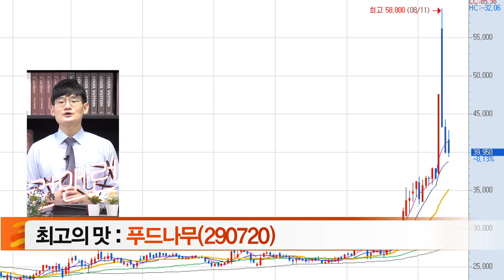푸드나무(290720)... ‘맛있닭’ 닭부위 제품 1억팩 판매 돌파_최고의 맛_이데일리맵 오현진_런앤런 29회 (20210814)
푸드나무(290720)
- 간편 건강식 전문 플랫폼 업체
- 국내 HMR 시장 고성장 지속
- ‘맛있닭’ 닭부위 제품 1억팩 판매 돌파
- 플랫폼 가입자 수, 4년간 연평균 50% 이상 증가
- 中 닭가슴살 시장 진출 본격화